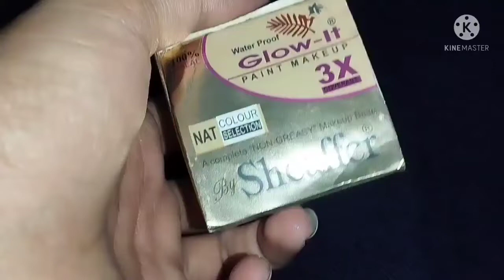Sheaffer glow it base review| Sheaffer paint base demo| sheaffer handi base lagane ka tarika